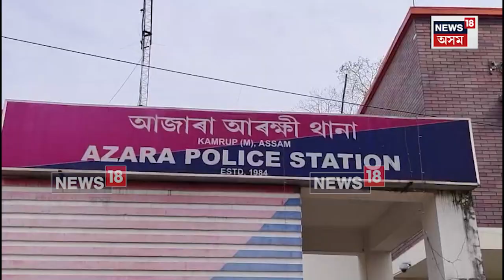Veer Lachit Sena Leader Arrested | কৰিব গৈছিল দুৰ্নীতিৰ বিৰুদ্ধে কাম কিন্তু হ'ল গ্ৰেপ্তাৰ | N18V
Veer Lachit Sena Leader Arrested | SSC পৰীক্ষাত ভুৱা পৰীক্ষাৰ্থী ধৰিবলৈ আহি আজাৰা আৰক্ষীৰ হাতত গ্ৰেপ্তাৰ হল ছয়গৰাকী বীৰ লাচিত সেনাৰ সদস্য । বৰঝাৰ  আৰক্ষীৰ লগত সহযোগ নকৰি আৰক্ষীৰ লগত তৰ্ক বিতৰ্কত লিপ্ত হৈ পৰীক্ষাৰ্থীৰ  এদমিত কাঢ়ি নিয়া অভিযোগত গ্ৰেপ্তাৰ বীৰ লাচিত  সেনাৰ সদস্যক । বৰঝাৰ বিমান বন্দৰৰ সমীপৰ E-com টাৱাৰত ভূৱা  নথি পত্ৰৰে পৰীক্ষা দিয়াৰ অভিযোগ তুলি  প্ৰৱেশ কৰিবলৈ লওতে ছয়জনক বীৰ লাচিত সেনা অসম কামৰূপ সমিতিৰ উদ্যোগত সদস্যই ধৰি আজাৰা আৰক্ষীক গতাই দিয়ে ।